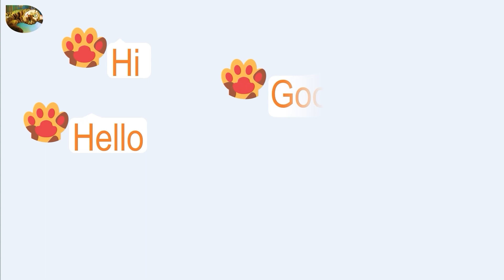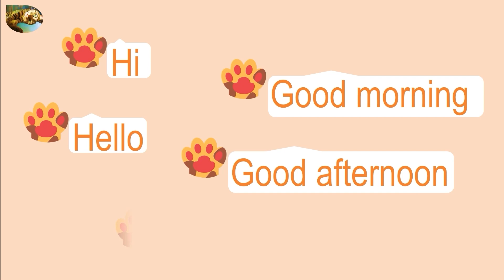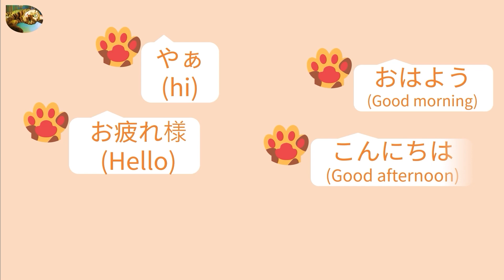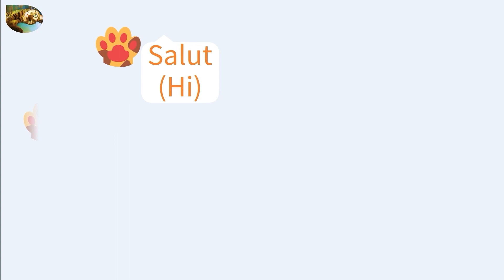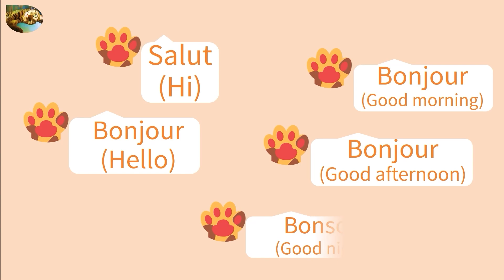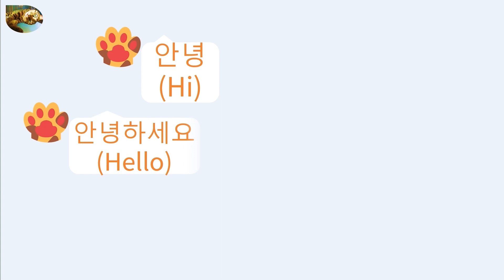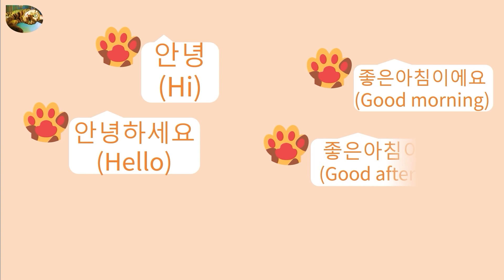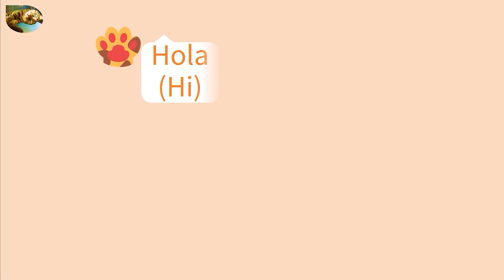Cat Say Hi | Greeting | English | Mandarin |Japanese | French| Korean | Spanish | language learning